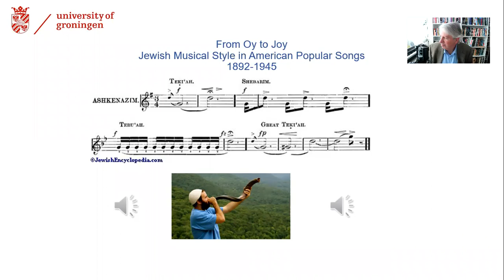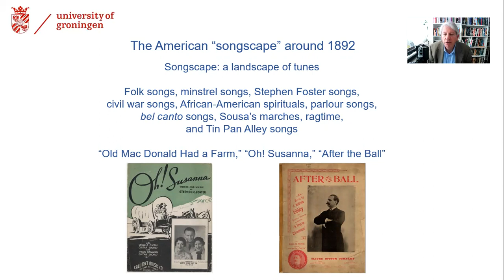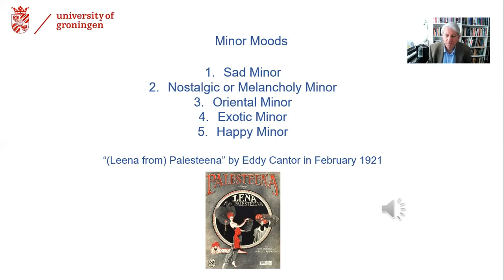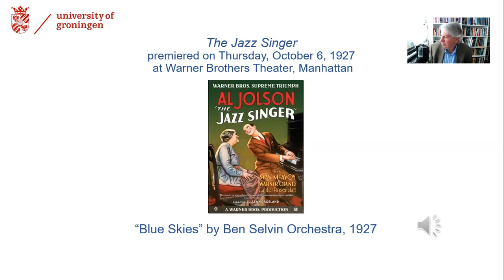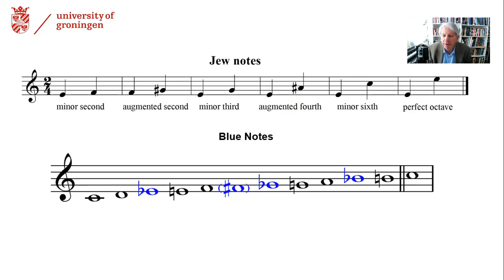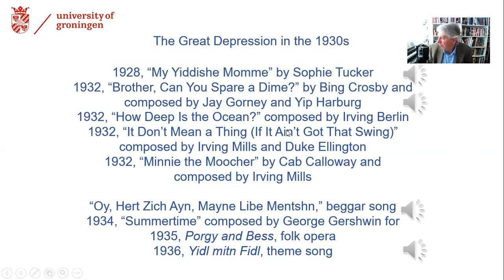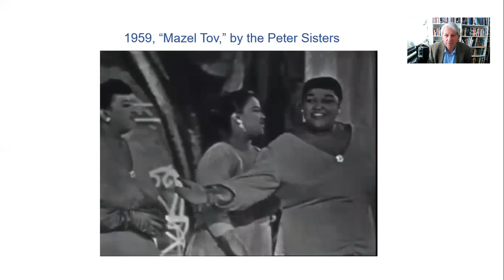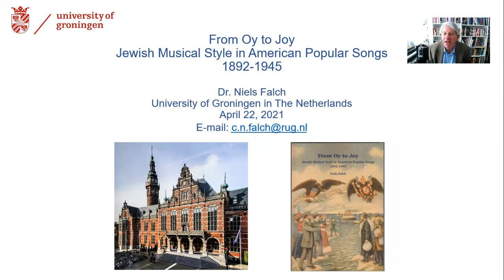Dr. Niels Falch, Pre-recorded Talk UCLA, April 22, 2021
From Oy to Joy: Jewish Musical Style in American Popular Songs, 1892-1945

Dutch musicologist Niels Falch (University of Groningen) will talk about the influence of Ashkenazic Jewish music on American popular songs in the first half of the twentieth century. He will introduce the Jewish musical style which was not analyzed, conceptualized, or historicized in literature before. During the 1920s and 1930s, songwriters wrote hit songs reflective of this Jewish musical style including “Bei Mir Bist Du Schön,” “Blue Skies,” “Donna Donna,” “I Love You Much Too Much,” “My Heart Belongs to Daddy,” and “Summertime.” Besides, Falch will address new terms such as “the periodic table of Jewish musical elements,” “minor moods,” “happy minor,” “Jew notes,” and “songscape.” In his cross-cultural comparative presentation, Falch will illustrate the presence of similarities between Jewish musical elements from late nineteenth Russia and Eastern Europe and mainstream popular songs in twentieth-century America. Through revealing this Jewish musical style, Niels presents a new perspective on the history of American popular music, especially for writing songs in the Swing Era.

- Lowell Milken Center for Music of American Jewish Experience
- UCLA Department of Musicology
- UCLA Department of Ethnomusicology